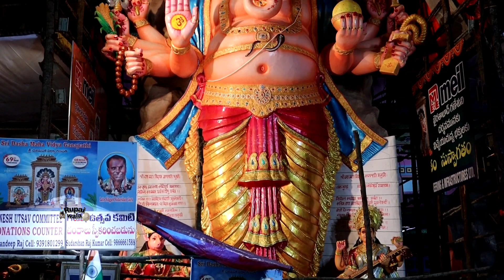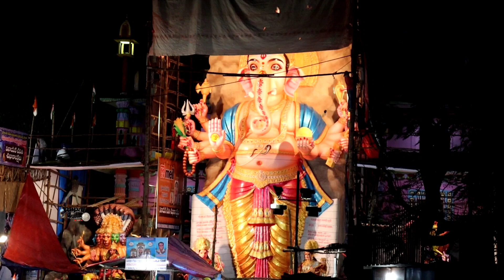Khairathabad Ganesh First Look Reviled🤩🤩 || 63feets Eco Friendly Matti Ganesh || Rupai Wala